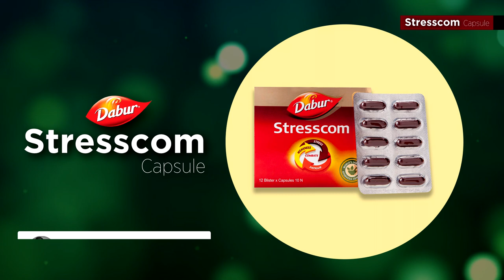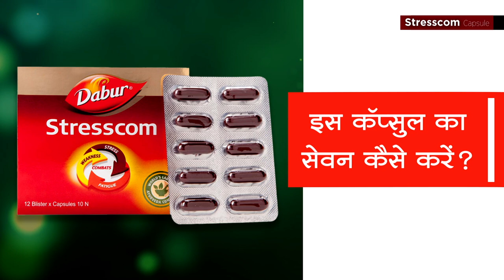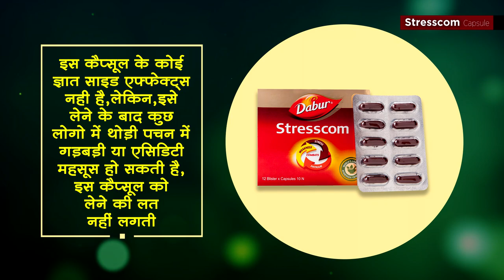Dabur stresscom capsule: usage & benefits | Dabur stresscom ashwagandha capsule | Dr.Mayur Sankhe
🔔 Stay updated!

Timestamp
00:06 Dabur stresscom capsule intro
00:54 Dabur stresscom capsule usage
01:46 Dabur stresscom capsule ingredients
02:20 Dabur stresscom capsule dosage
02:34 Dabur stresscom capsule benefits
03:45 Dabur stresscom capsule side effects